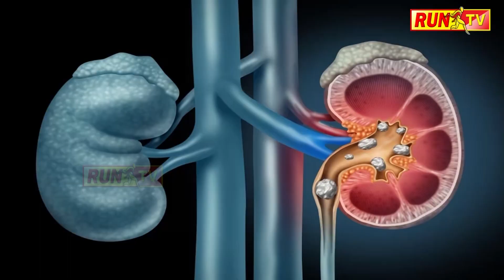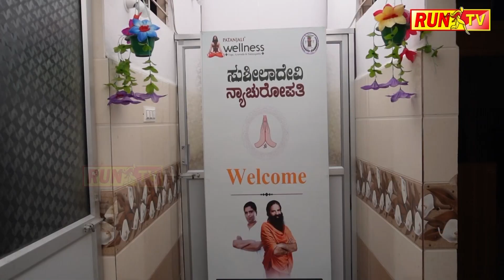ಮೂರು ಜೀವಗಳ ದಾರುಣ ಅಂತ್ಯ!